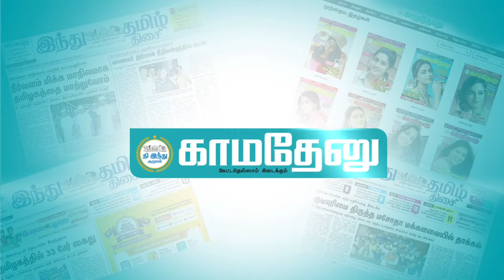பாஜக நிர்வாகி சவுதாமணி விடுதலை